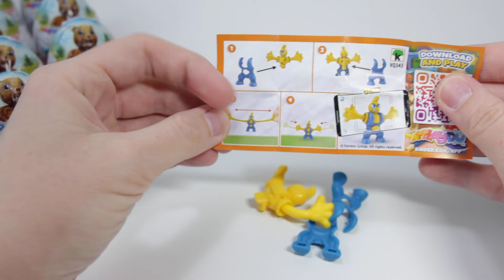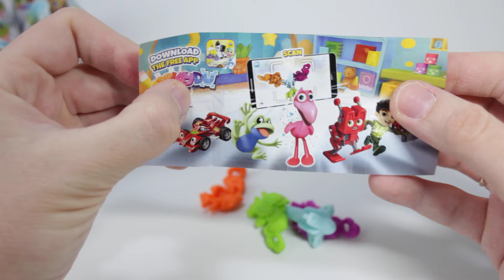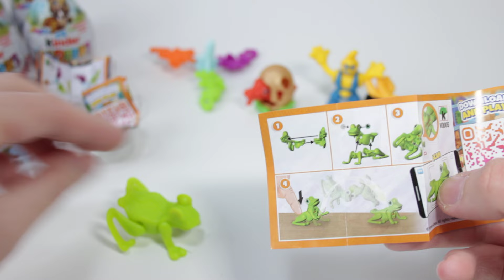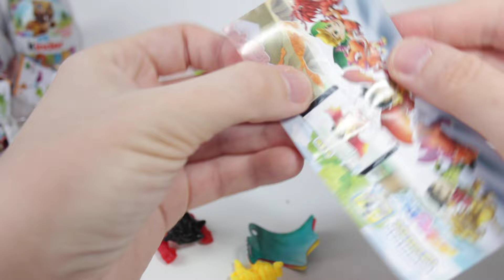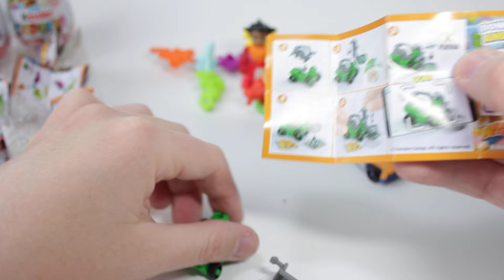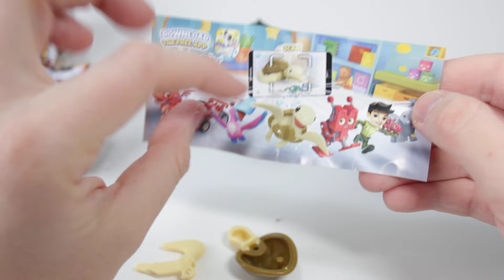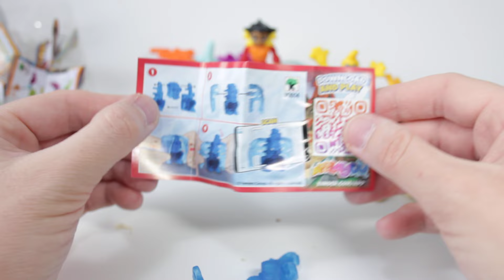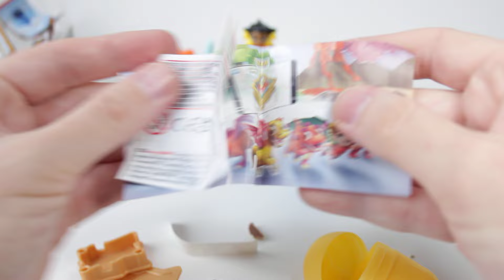Kinder Surprise новый сезон. Сборка 2024-2025 г.